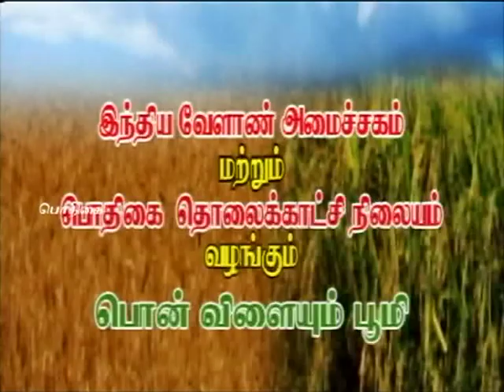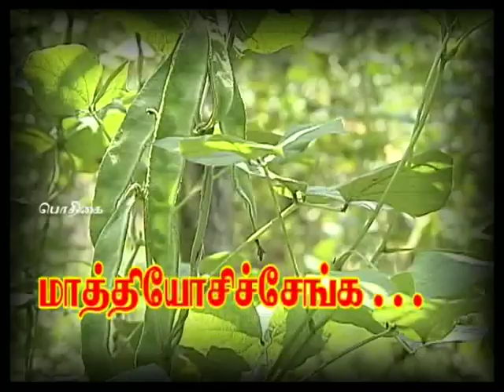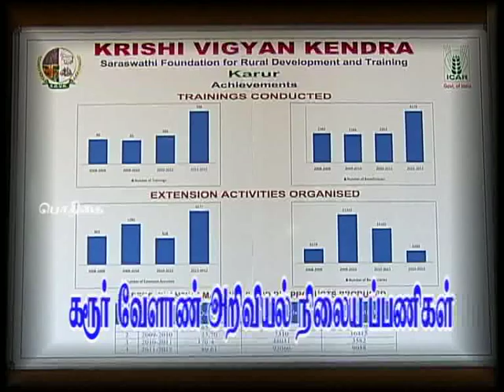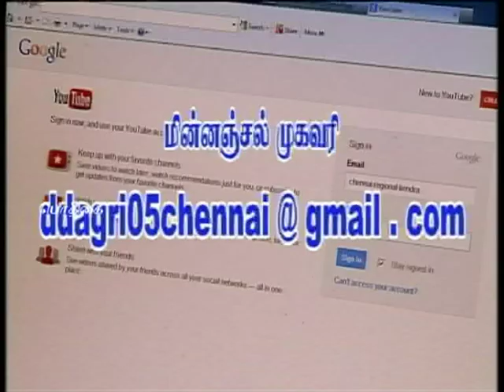Pon Vilaiyum Bhoomi 18/06/2013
Activities of Krishi Vigyan Kendra KVK &  Belt Avarai
ICAR has considered the foundation as one of the NGOs for technology assessment, refinement and demonstration and sanctioned Krishi Vigyan Kendra during April 2005 and named as Saraswathi Krishi Vigyan Kendra (SKVK). The SKVK has been implementing various activities with well established physical, manpower (10 technical and 6 administrative staff) and infrastructural facilities like administrative building with well equipped audio visual aids, conference hall, soil and water testing lab, plant health clinic, information centre with e-connectivity, latest scientific journals and books with well equipped library (550 sq. m.), farmers hostel with the capacity to accommodate 50 to 100 participants (305 sq. m.) and staff quarters (400 sq. m.).  The Programme Coordinator is incharge of day-to-day activities supported by 6 Subject Matter Specialists in areas like Horticulture, Animal Husbandry, Agronomy, etc.

Kendra has established  a scientific model farm (250 ha.) having  organically certified crops like  mango, amla, sapota, cashew nut, guava, and annual crops of paddy, maize, jowar, pearl millet, finger millet, sesame and groundnut. Also having the demonstration units like dairy (350 animals), sheep (200 Nos), organic poultry (200 Nos.), organic sericulture (100 dfl), vermicompost production (50 tonnes per annum), biogas (6 Nos.), azolla production (200 kg /day), bio inputs production (5000 lt/ month), fish pond (50 cents), plant propagation, horticulture nursery (12000 seedlings per year), meteorological observatory, modern and advanced machineries for cultural and plant protection.

MANDATES
Conducting "On farm testing" for identifying in terms of location specific sustainable land use system.
Organizing training to update the extension personnel with emerging advances in agricultural research on regular basis.
Organizing short and long term vocational training courses in agriculture and allied vocations for the farmers and rural youth with emphasis on "Learning by doing" for higher production on farms and generating self- employment.
Organizing front line demonstrations on various crops to generate production data and feed back information